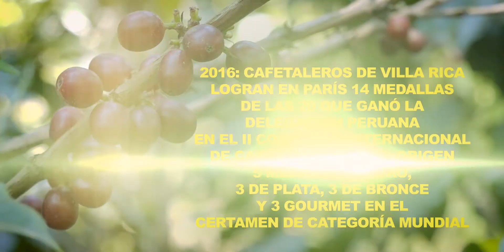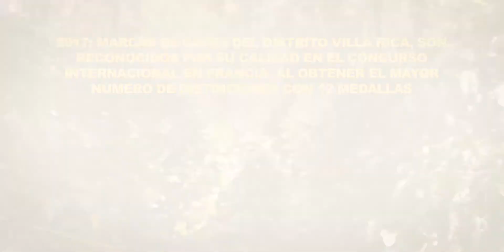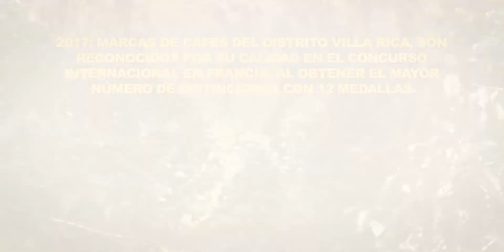FICAFE 2017 INFORME ESPECIAL AL CAFE DE VILLA RICA EXTENDED